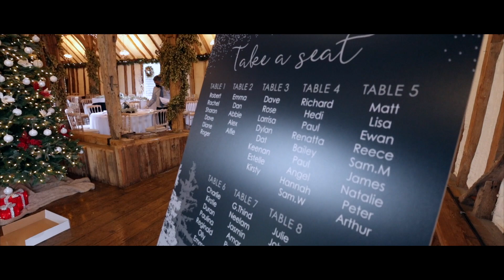Rachel and Robert First Look Trailer